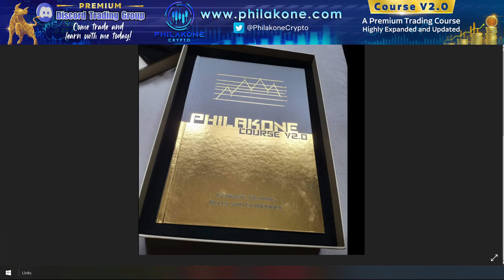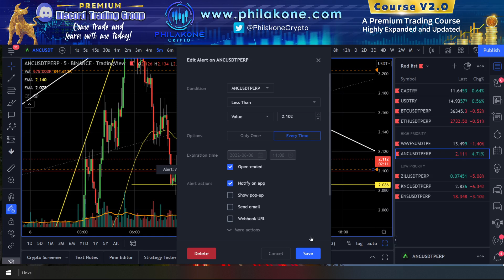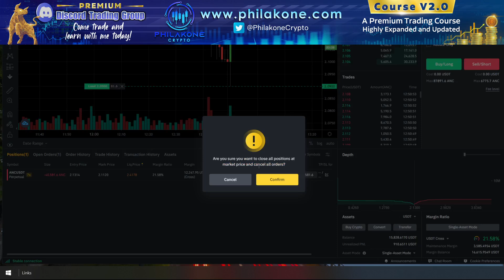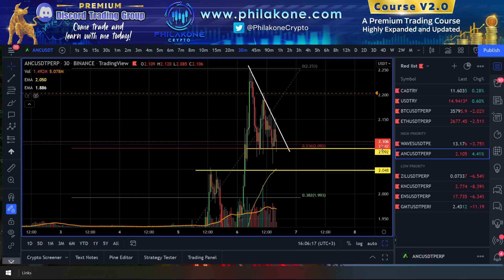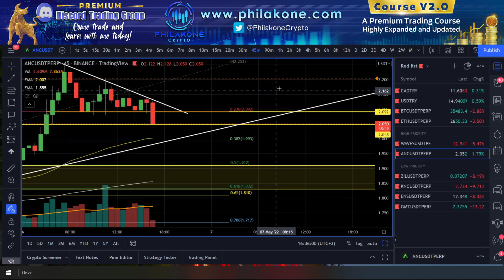Live Day Trading Crypto. +$3,600 USD. Finishing Today At $6,700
Taking 4 short positions today on ANC. A 5 wave count is in and that's what I specialize in. Come learn some tips and hear my thoughts.

Use password: Philakone
Come trade and learn with me in the discord group and through my courses.